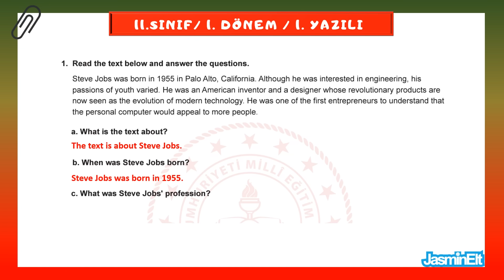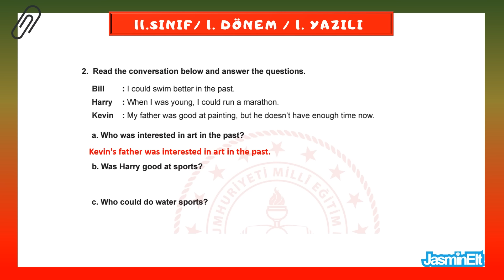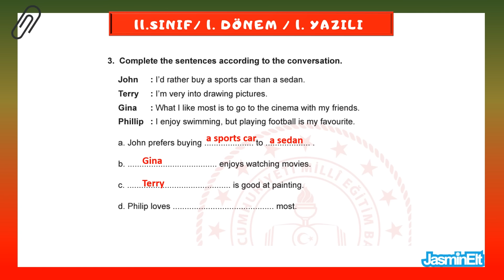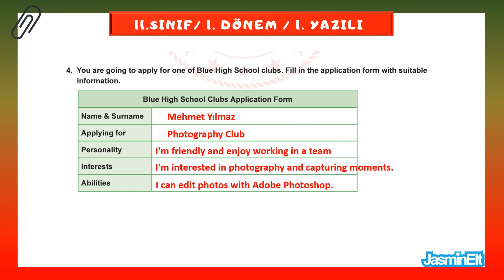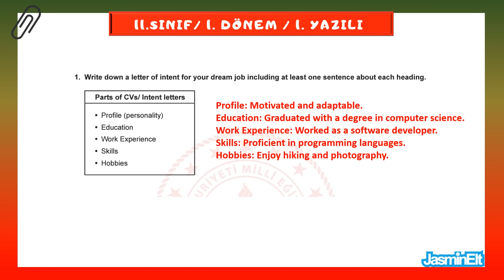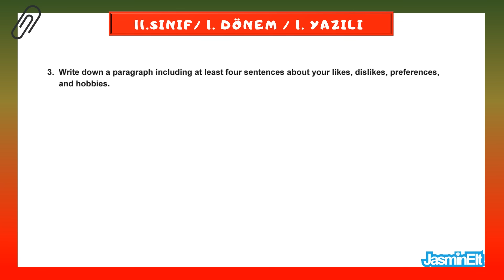11. Sınıf İngilizce 1. Dönem 1. Yazılı | Yeni Sistem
11. sınıf ingilizce 1. dönem 1. yazılı,
ingilizce 11. sınıf 1. dönem 1. yazılı,
11. sınıf 1. dönem 1. yazılı ingilizce,
11 sınıf ingilizce 1dönem 1yazılı,
11.sınıf ingilizce 1.dönem 1.yazılı,
11.sinif ingilizce 1.donem 1.yazili sorulari,
ingilizce 1. dönem 1. yazılı 11. sınıf